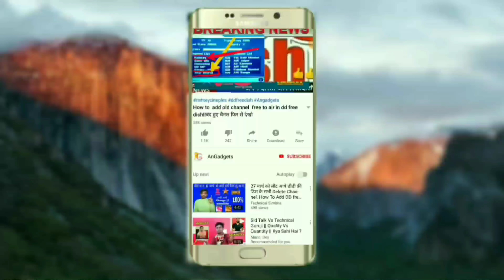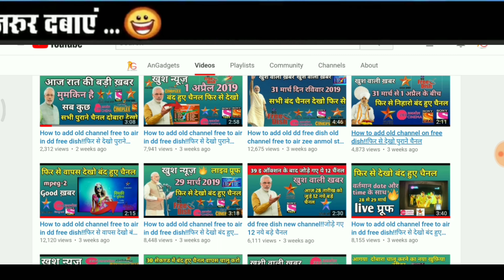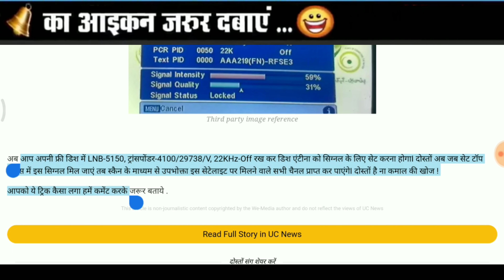Good News:How to add old channel free to in dd free dish!!फिर से देखो बंद चैनल वापस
How to add stop channel in dd free dish satellite
Update new channel free to air

1.abs2 free dish

2. dd free dish me purane channel kaise chalaye

3.paid channel

4.dd free dish

फ्रेंड इस विडियो मैंने कुछ तरीका बताया है जिसे आप पुराने चैनल को ऐड कर सकते हैं जैसे starbhart star utsav zeeanmol sonywah सभी पुराने चैनल।मैं बता दे रहा हूँ इसमें आपके कोई चैनल डिलीट नही होंगे।आपको बता दूं आप इस वीडियो को पूरा देखें सब समझ आ जायेगा।

बड़े भईया लोग विडियो को लाइक जरूर करें इससे हमारा मनोबल बढ़ेगा,इस वीडियो को अपने दोस्तों और रिश्तेदारों को भी शेयर करके बताएं।भाई हाथ जोड़कर निवेदन हैं अपने इस चैनल को subscribe जरूर कीजियेगा।

*Queries Solved*
1)how to add old channel on dd free dish
2)dd free dish me purane channel kaise add karen
3)how to watch old channel on free dish
4)how to add old channel on dd free dish
5)dd free dish
6)abs2 free dish
7)paid channel
8)New channel update

Keywords-
dd free dish
abs2 free dish
asiasat 7
yahasat
c band dish
new satellite sat
paid channel
add new channels free
New channels update
How to add all old channel on dd free dish